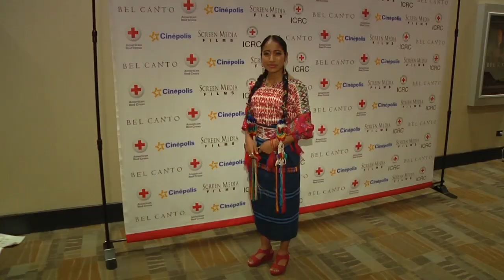Joven actriz guatemalteca participa en Producción de Hollywood "Bel Canto"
La actriz guatemalteca María Mercedes Coroy protagonista de la exitosa película Ixcanul se presenta en Nueva York a la premiere de la nueva producción del director Paul Weitz "Bel Canto" de la cual es partícipe junto a los actores de Hollywood Julianne Moore, Ken Watanabe, Christopher Lambert además de actores latinoamericanos.

Bel Canto un best seller que relata la toma de la embajada de Japón en Perú de la cual se desprende una historia de amor, este film se estreno en cines de los Estados Unidos el 14 de Septiembre, en salas de cine guatemaltecas y a nivel mundial en los próximos días